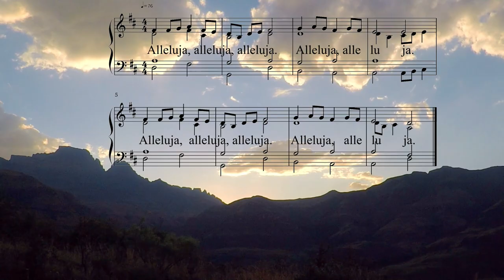Tony Leva, Canto per Cristo (Alleluja) - Orchestral version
Trascrizione per orchestra del noto Alleluja «Canto per Cristo» (noto anche come Alleluia di Taizé).

Realizzato con stumenti EastWest il Logic Pro X.